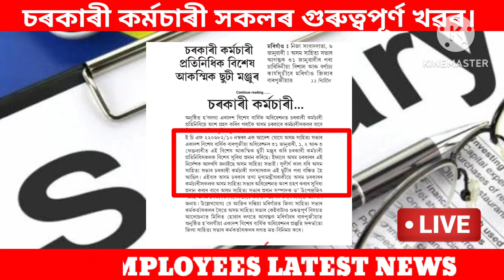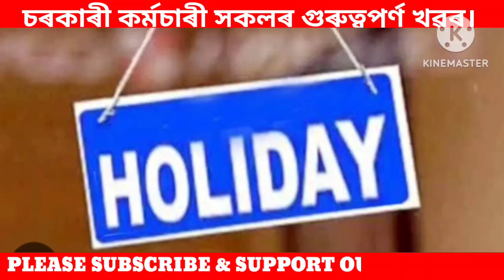সু-খৱৰ || কৰ্মচাৰীয়ে ৪ দিনৰ বিশেষ ছুটি পাব || Special leave News || Assam Govt Employees News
Special Leave
Local holiday
Local holiday declare
স্থানীয় বন্ধ ঘোষনা